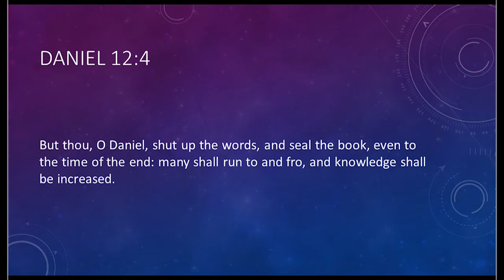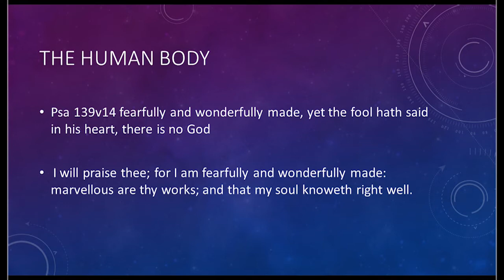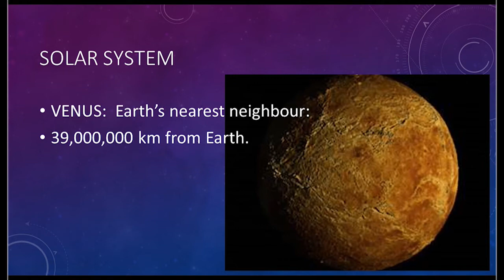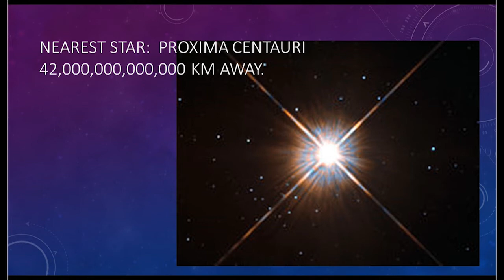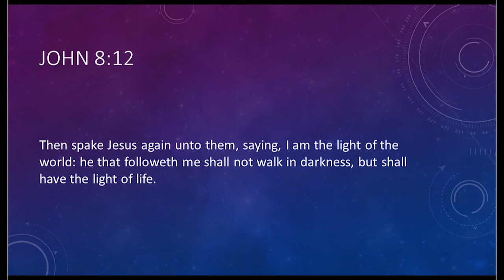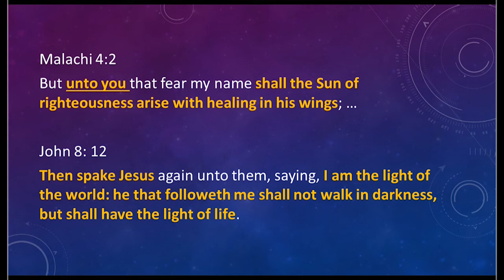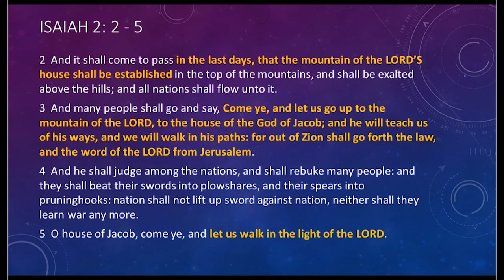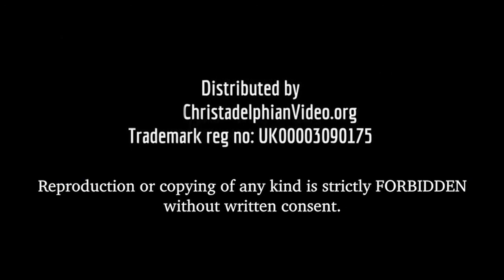Why Christadelphians believe in Creation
Christadelphianvideo Bibletruthandprophecy christadelphianstalk Christadelphians Christadelphian The account of Creation in the first chapter of the Bible is confirmed by Jesus Christ and the Apostles. Creation is too exact and remarkable to be set aside for evolution.